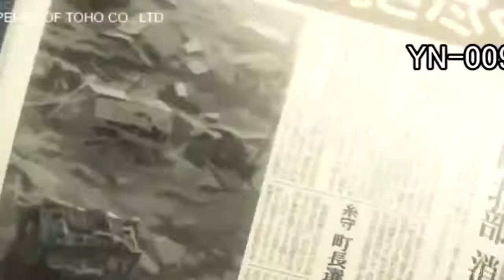Your Name AMV Breathe